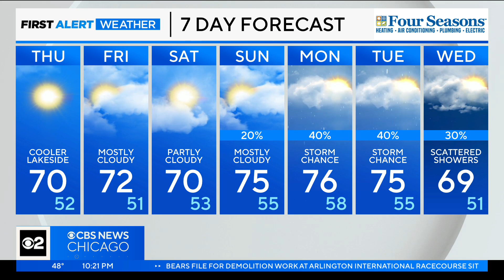Chicago First Alert Weather: Weekend warming trend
CBS 2 Meteorologist Mary Kay Kleist has your 10 p.m. First Alert Weather forecast for Wednesday, May 3, 2023.